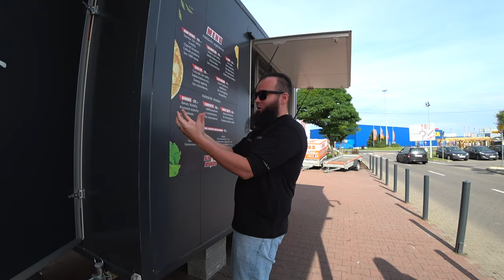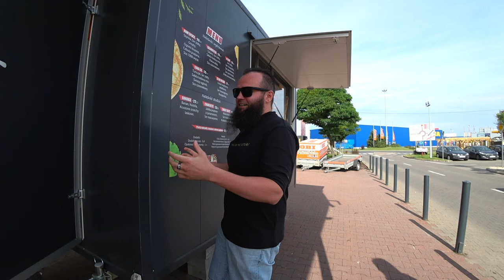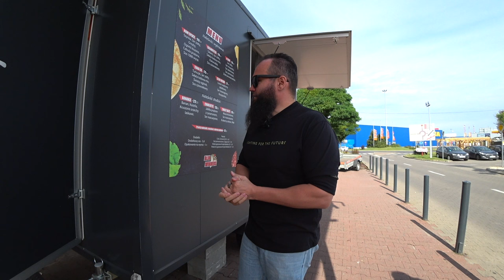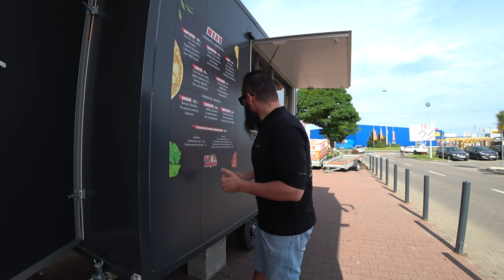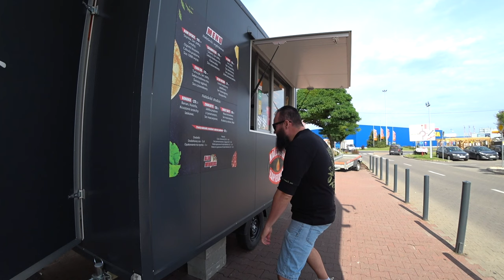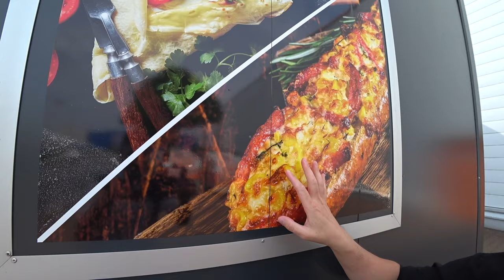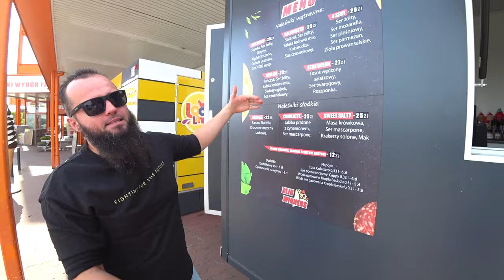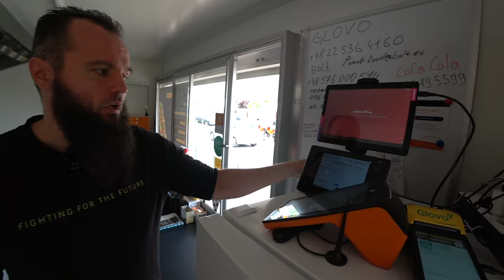Открыли СВОЁ ДЕЛО в ПОЛЬШЕ - БЛИННАЯ на КОЛЁСАХ. Работа на себя в Польше.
Адрес - ul. Radzymińska 303, 05-091 Ząbki

Открыли свое дело в Польше - блинную на колесах. В этом видео, ребята поделятся своей историей открытия гастрономического бизнеса в Польше, с небольшими вложениями. Стоимость фудтрака, аренда места, услуги бухгалтера, кассовый аппарат, доставка и другое.